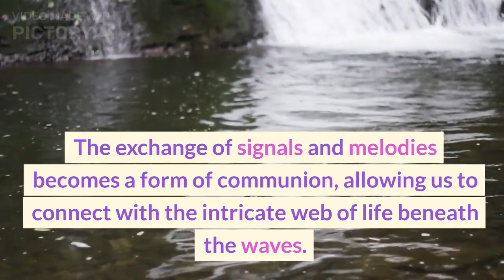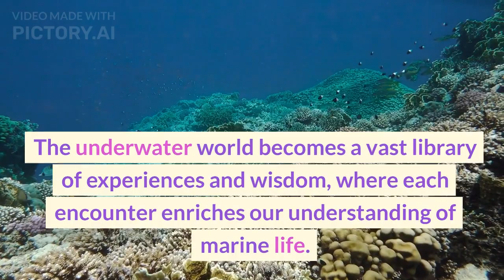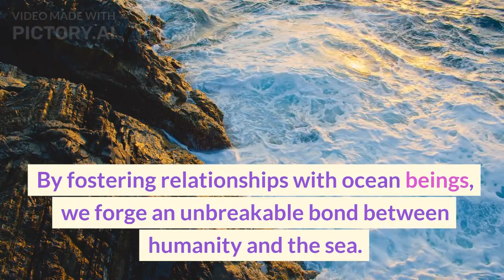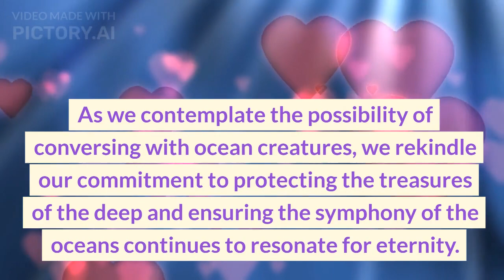Symphony of the Depths: Conversing with Ocean Creatures 🌊🐋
🌊 Dive into the depths of the ocean and embark on a captivating adventure with our latest video, "Oceanic Conversations: Exploring Underwater Dialogues." 🐋 Imagine a world where we could engage in meaningful conversations with the majestic dolphins, the awe-inspiring whales, and the mysterious inhabitants of the deep sea.

🐬 Join us on this incredible journey as we delve into the concept of communicating with ocean creatures and unlocking the secrets of the underwater world. Discover the potential for cross-species understanding, the ecological implications, and the wonder of connecting with marine life in ways we've only dreamed of.

🌐 This video takes you beyond the surface and explores the extraordinary idea of engaging in underwater dialogues. Join the conversation about the wonders of the ocean, the importance of marine conservation, and the thrilling notion of understanding the language of the deep sea inhabitants.

🔮 Prepare to be captivated by the mysteries that lie beneath the waves and be inspired by the endless possibilities that arise when we open our minds to the harmonious conversations of the underwater realm. 🌊🐠🐳